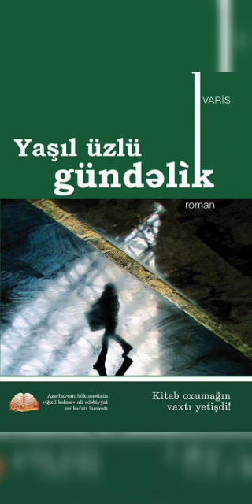Varis📗 Yaşıl üzlü gündəlik 📗 fəsil 1.7